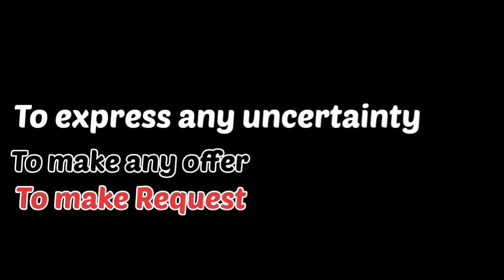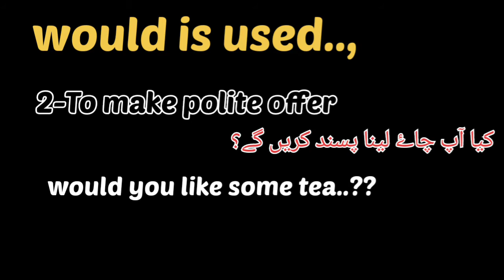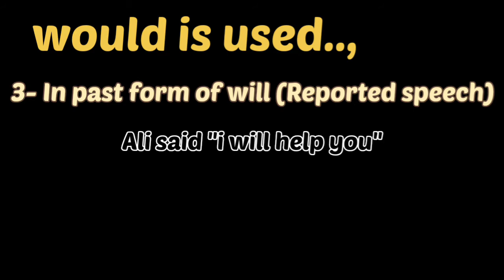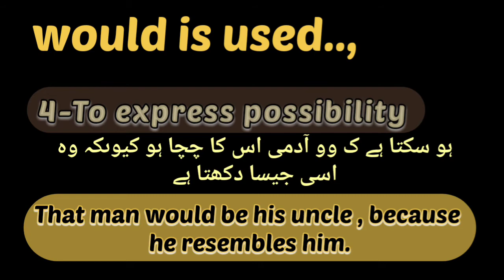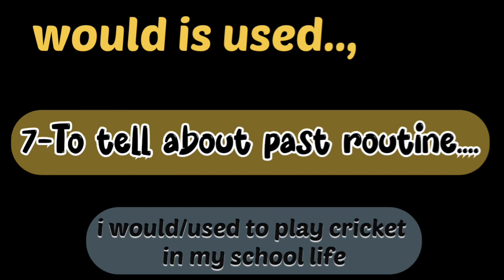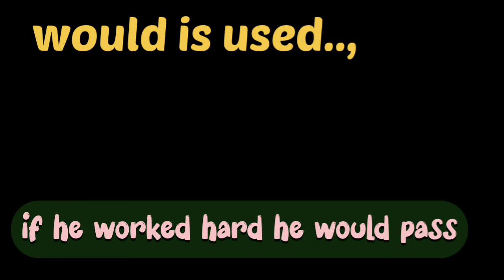Different uses of Modal verb 'would'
video is about different uses of 'Would'
# light of knowledge english grammar